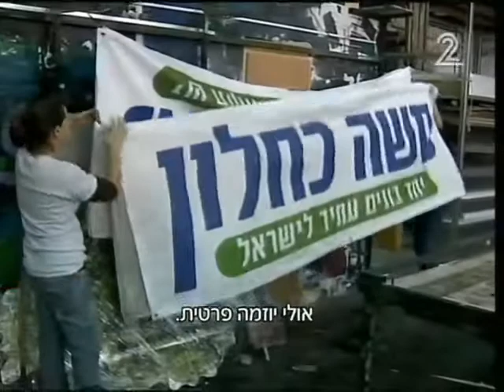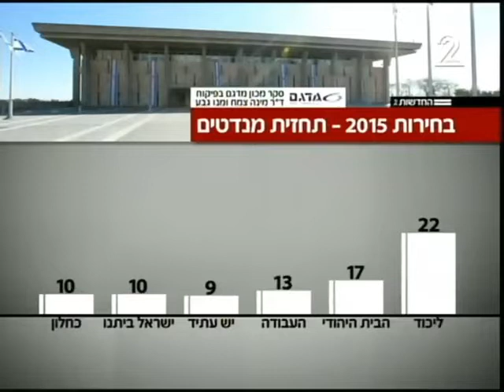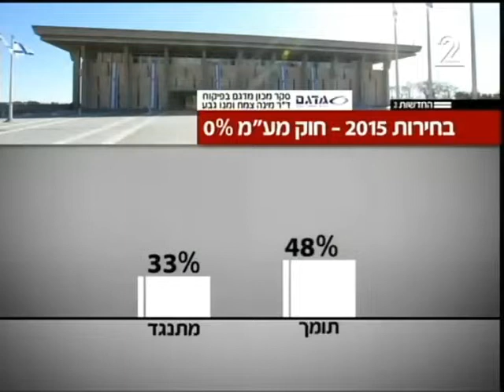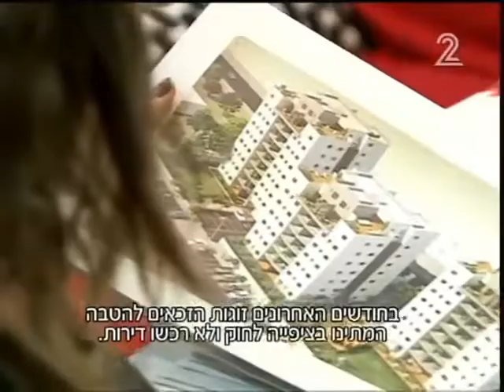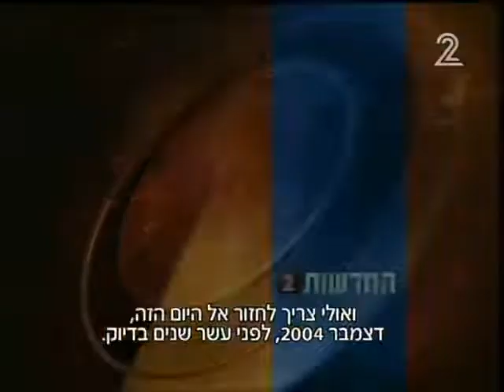ערוץ 2: ההודעה על הקדמת הבחירות, 02.12.2014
לאחר שנתיים בלבד מאז כינון הממשלה הודיע ראש הממשלה בנימין נתניהו על תמיכתו בפיזור הכנסת ובהקדמת הבחירות. הצעד נעשה בעקבות מחלוקות פוליטיות עם השרים יאיר לפיד וציפי לבני שפוטרו באותה הזדמנות.

📅 תאריך - 2 בדצמבר 2014 | 📺 שידור - ערוץ 2 | 🎤 הגשה - יונית לוי